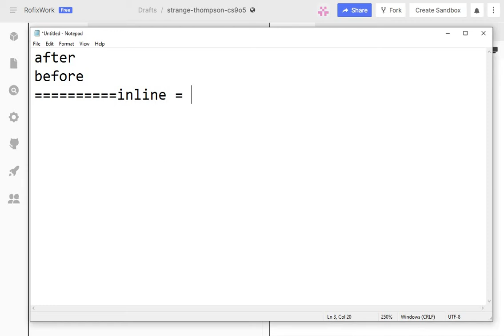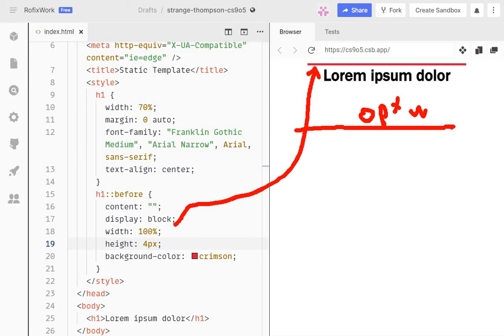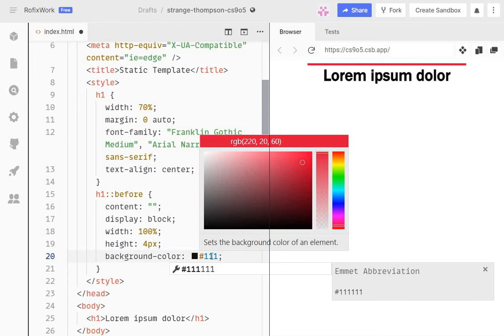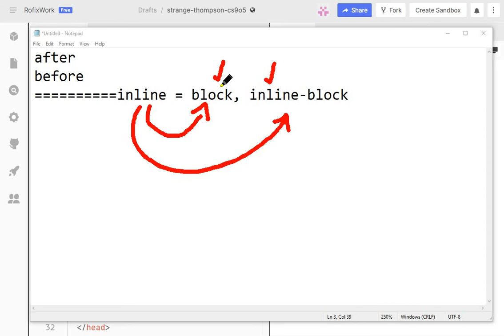Learn CSS - Before and After pseudo elements Exercise Darija | العناصر الوهمية | شرح بالدارجة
after
before
inline = block, inline-block